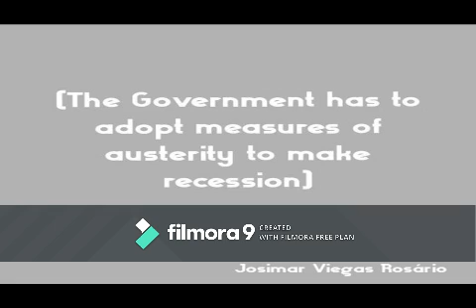Josimar Viegas Rosário (Instrumental & Quotes)